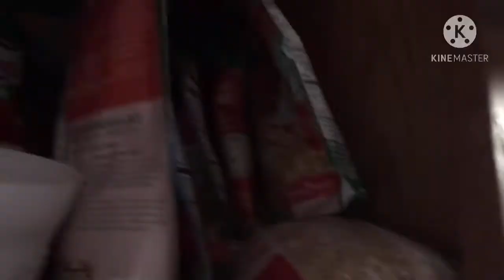THESE KITTENS CAN RAP!!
Today our kittens will rap and sing other genres of songs for you! Stick until the end to see some hilarious footage!

Hi! Welcome to Haven and Harper's official channel! We are fun and silly sisters who love creating YouTube videos. We also have two kittens named Tupelo and KitKat who will often appear in our videos.

ABOUT HAVEN: Haven is 12 years old. Her birthday is May 15, 2008. Her favorite color is purple. She enjoys doing gymnastics, playing games, swimming, hula hooping, pogo sticking, making crafts, and most of all, creating content for you to watch!

ABOUT HARPER: Harper is 10 years old. Her birthday is May 28, 2010. Her favorite color is green. She enjoys doing gymnastics, playing school, swimming, drawing, and most of all, creating content for you to watch!

Some Videos We Do Often Are:
👉 Toca Boca
👉 Among Us
👉 Animal Jam
👉 Challenges
👉 Toys
👉 Recipes
👉 Pranks
👉 Vlogs
👉 Mae Series
👉 Skits
👉 Singing